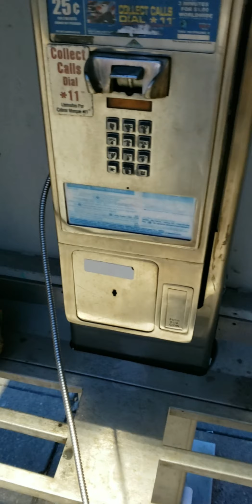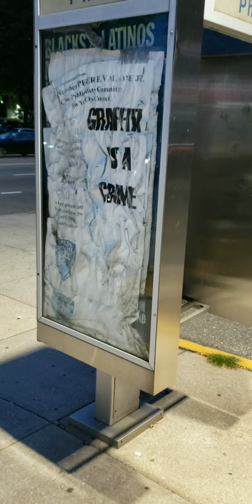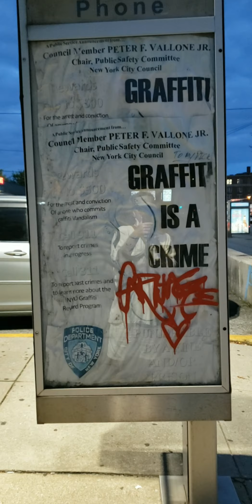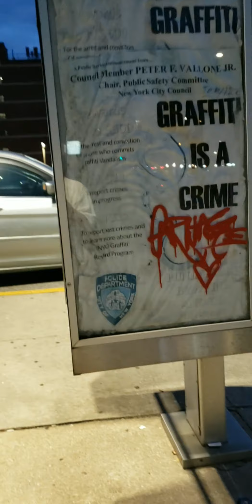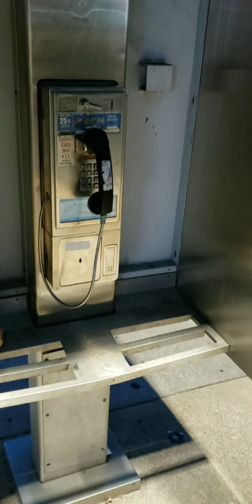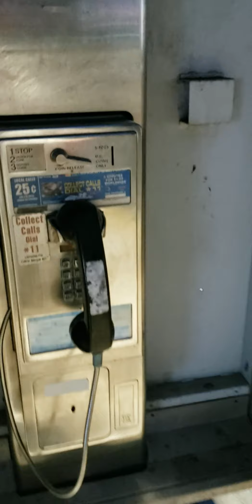Rogue Payphone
In which my little documentary gets interrupted by a real-world payphone user, asking if I could get out of the way to let him make a phone call.